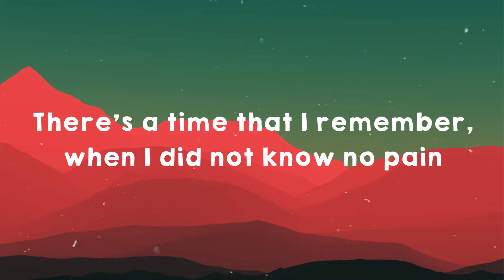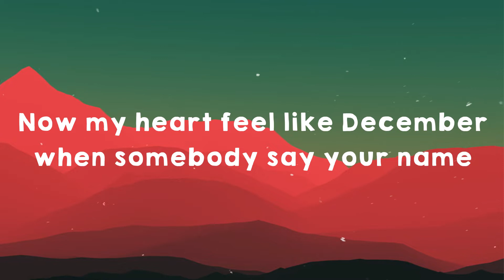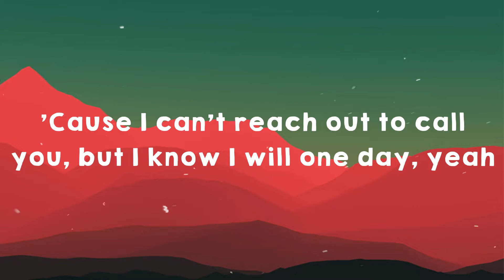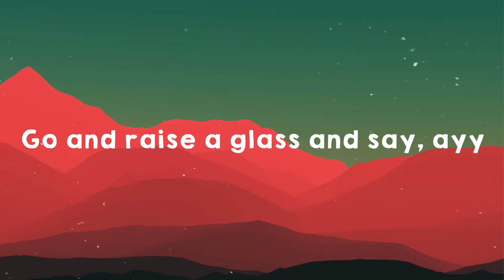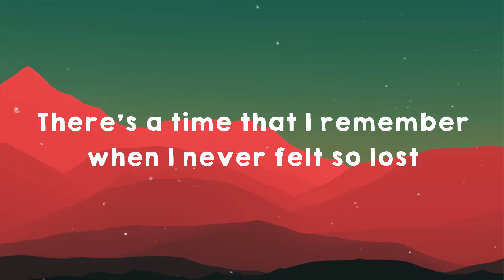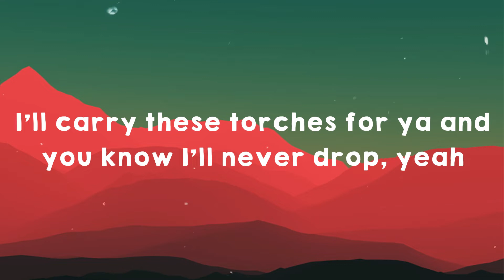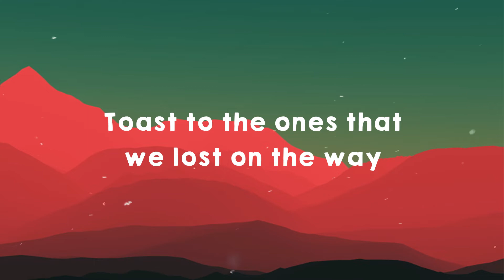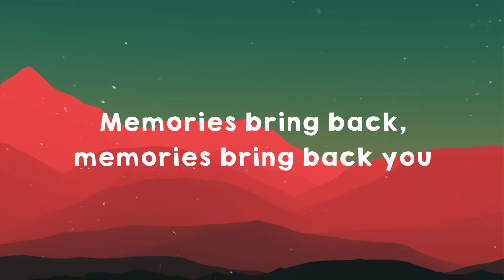Maroon 5 - Memories (Lyrics)